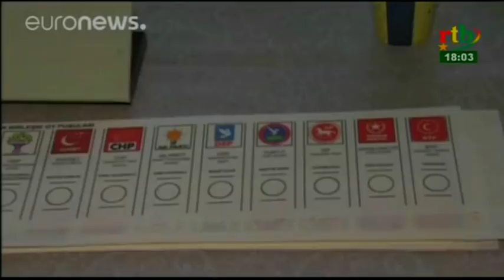rtb / Flash infos de 18h du 19 avril 2017